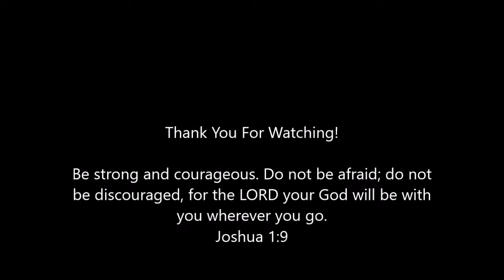January 4 Everyday for Every Man 365 Readings for Those Engaged in the Battle Every Man's Battle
January 4 Devotional